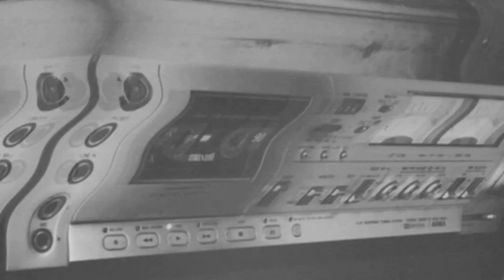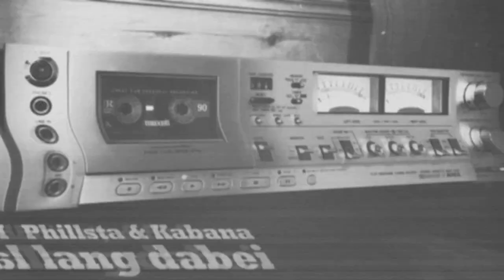Phillsta - Mein Weg (prod. Legion Beats)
Mix & Mastering Sascha Mehrer
All in One Records by Spacewalk Solutions